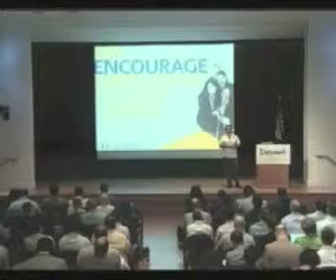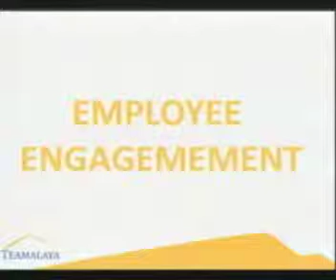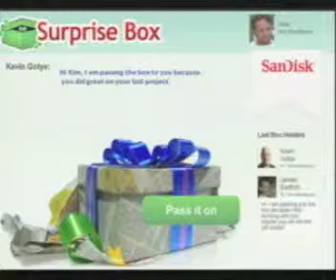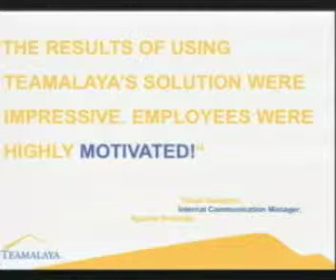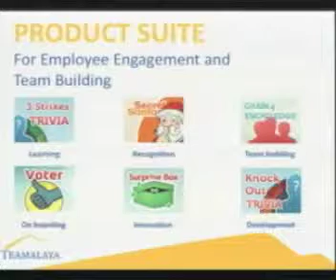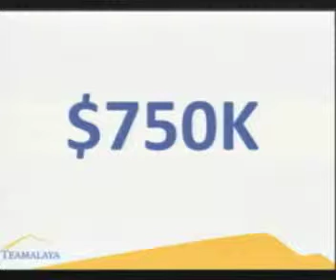DreamIt Demo Day NYC 2012: TeamAlaya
A gamification platform for social onboarding and team building.